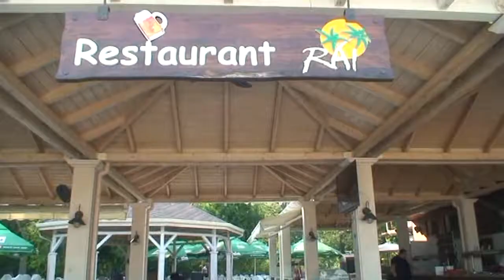Summer Best Fest, 14-20 августа 2017, Болгария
I Международный творческий фестиваль-конкурс "SUMMER BEST FEST"

Болгария, Золотые пески, 14-20 августа 2017
(Золотые Пески, Албена, Варна, Кранево, Св. Константин и Елена)

Организаторы: Общественная организация "Яскрава країна", Туристическая компания "Турал".

Участники фестиваля:
- Детская хореографическая школа при Национальном заслуженном академическом ансамбле танца Украины им. Павла Вирского (г. Киев);
- Народный художественный коллектив ансамбль танца «Подолянчик» (г.Хмельницкий);
- Народный хореографический ансамбль «Світанок» (г. Кропивницкий);
- Первая Благотворительная Танцевальная студия
Dance Team Grani (г. Днепр);
- Образцовый хореографический ансамбль "Ассорти" (г. Днепр);
- Образцовый ансамбль эстрадно-спортивного танца "Каприз" (г. Кременчуг)
- Инструментальный ансамбль «8++» (г. Львов)
- Государственный академический ансамбль песни и танца «Арсиани» (Автономная республика Аджария,  Грузия)
и другие